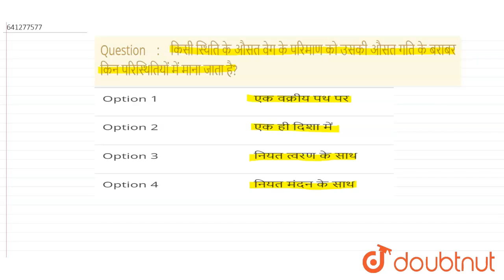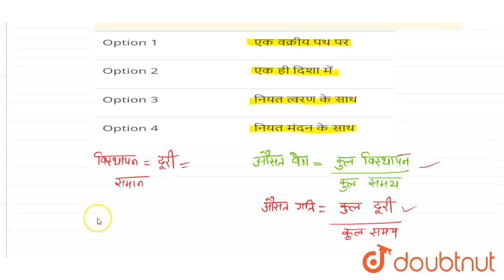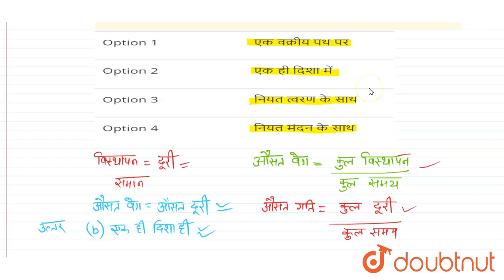किसी स्थिति के औसत वेग के परिमाण को उसकी औसत गति के बराबर किन परिस्थितियों में माना जाता है? | 1...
किसी स्थिति के औसत वेग के परिमाण को उसकी औसत गति के बराबर किन परिस्थितियों में माना जाता है?
Class: 12
Subject: PHYSICS
Chapter: शुद्धगतिकी
Board:IIT JEE

👉 Have Any Query? Ask Us.